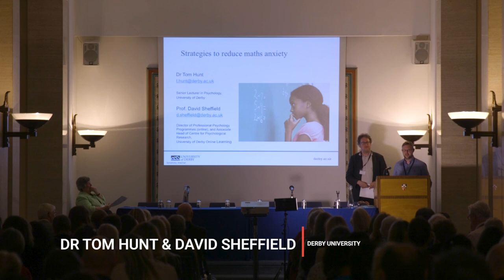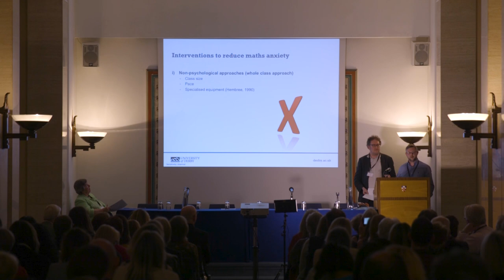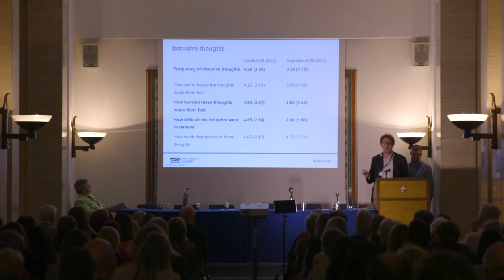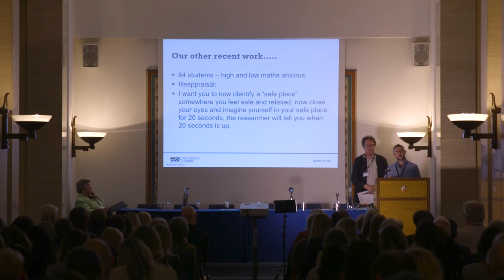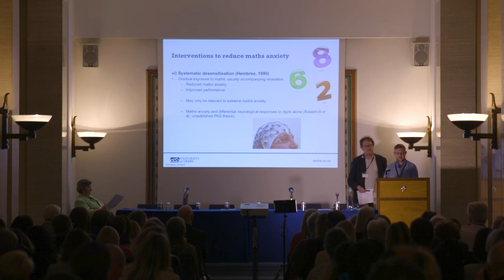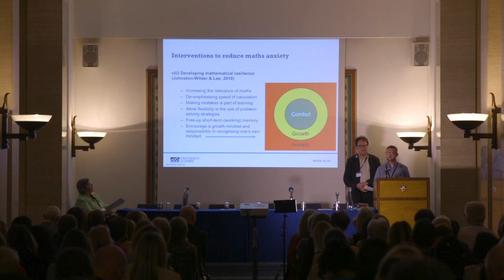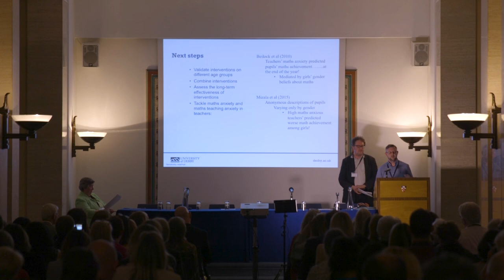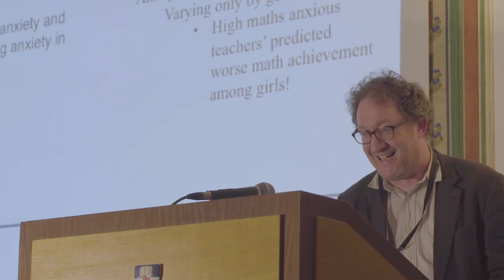Maths Anxiety Summit London 2018 - Dr Tom Hunt & Prof David Sheffield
Dr Tom Hunt (Senior Lecturer in Psychology) & Prof David Sheffield Associate Head of Centre for Psychological Research Derby University Speaking at the Maths Anxiety Summit 2018